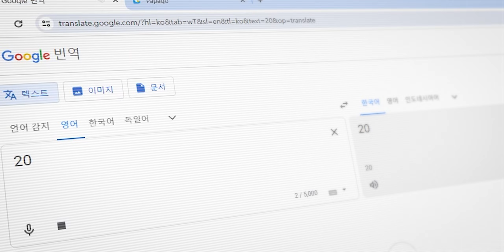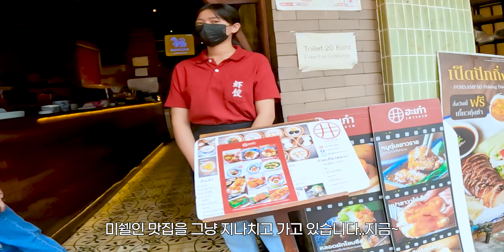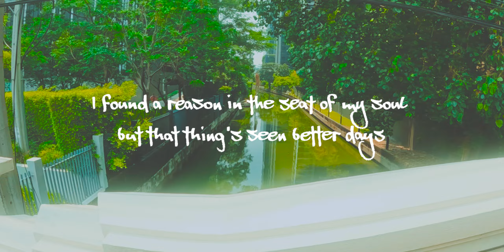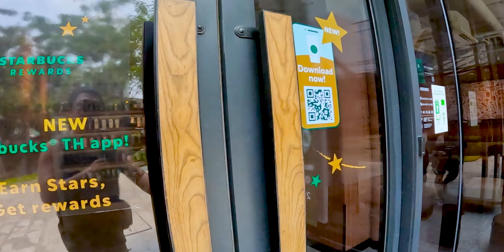태국 방콕 최대의 도매시장 대탐방 _ 없는게 없는 쌈펭시장에서 흥정해보기【방콕여행기】🇹🇭 BangKok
태국 방콕 관광객들에게 저렴한 걸로 유명한 도매시장인 (차이나타운 옆) 쌈펭시장에 드디어 갑니다.

00:00 인트로(볼트타고 이동)
01:29 태국 쌈펭시장 (도소매 전문)
10:03 방콕 차이나타운 시장
17:29 방콕에서 길을 잃다

O N E H O  F I L M  -  워 노 필 름 -